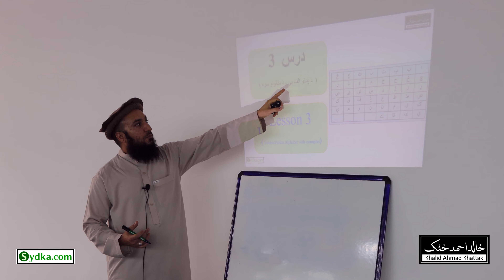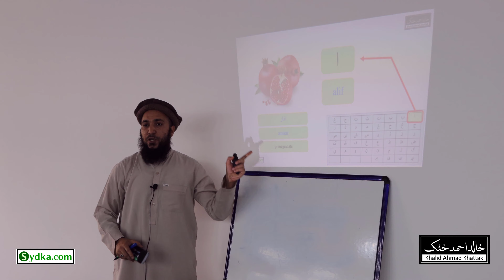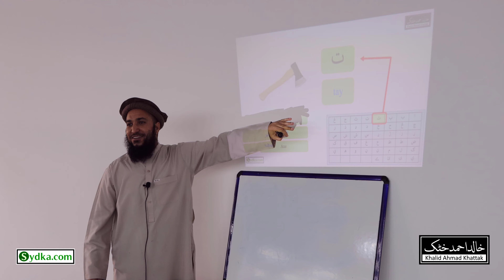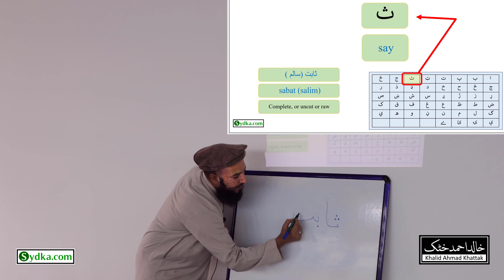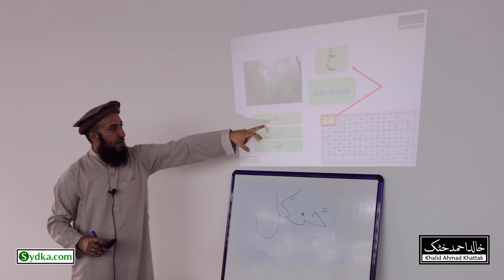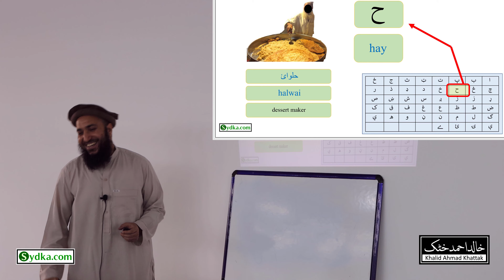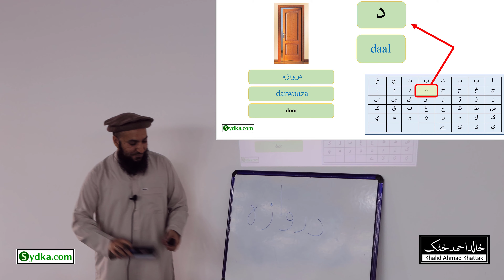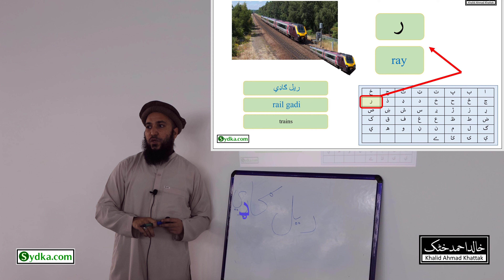Pashto - Lesson 3.1 (Pakhto/Pashto Alphabet with examples) ( دَ پښتو/ پشتو الف بې - دَ مثالونو سره )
Free weekly Pashto language classes at Pak Pashtoon Association (PPA), British Pushtoon House, Hob Moor Road, Birmingham B10 9BU,
Every Sunday 1:30pm to 2:30pm